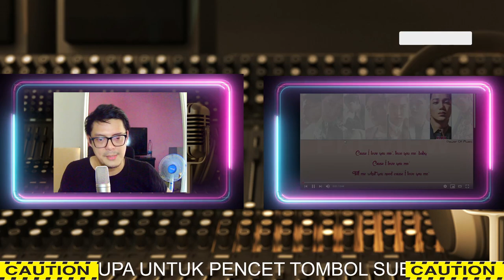EXO (엑소) - LOVIN YOU MO | SOUND ENGINEER REACTION